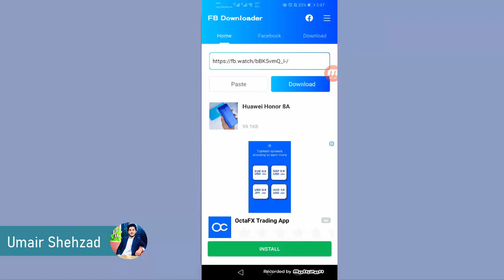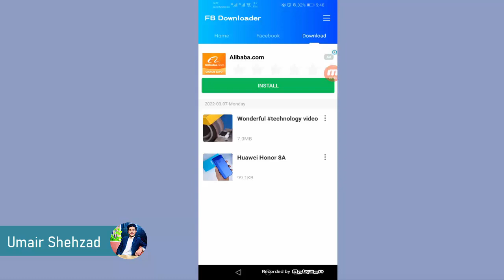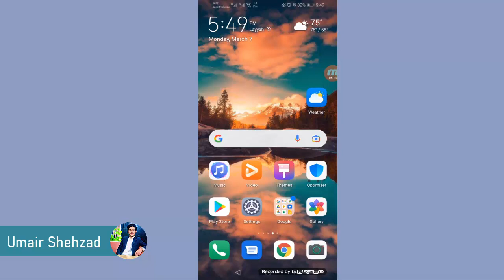How to Download Facebook Video on Android || Umair Official Tricks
Thanks.